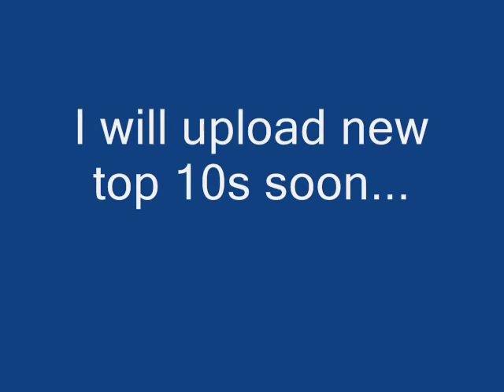My Top10 K-dramas 2013 (내 Top10 Kdramas 2013)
My Top 10 – 2013

    1. Good Doctor
    2. Gu Family Book
    3. Two Weeks
    4. King’s Daughter Soo Baek-hyang
    5. Secret
-    Empress Ki
    6. Incarnation of Money
    • Heartless City
    • I Hear Your Voice
    7. Who Are You?
    8. Passionate Love
    • Jang Ok-jung
    • Let’s Eat
    9. Ad Genius Lee Tae Baek
    10. Nine: 9 Times Travel